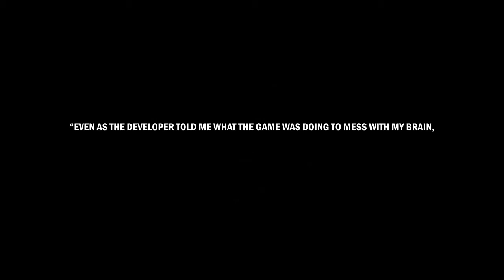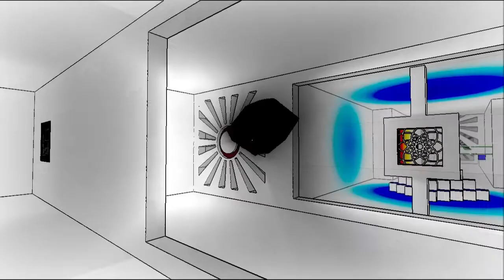Antichamber Launch Trailer - January 31st, 2013 on Steam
Several years in the making, Antichamber received over 25 awards and honors throughout its development, in major competitions including the Independent Games Festival, the PAX10, IndieCade and Make Something Unreal. Antichamber was also supported by the Indie Fund.

Key Features:
- A deeply psychological experience that will make you question everything you know about how a game works.
- Mind-bending challenges that will subvert your expectations at every twist and turn.
- An enormous, seamless non-Euclidean world to explore.
- Lifelike soundscapes developed by Robin Arnott and an ambient soundtrack composed by Siddhartha Barnhoorn.
- A gun that can create, destroy and manipulate matter, allowing you to discover new ways to overcome your surroundings.

System Requirements:
OS:Windows XP SP2, Vista, or Windows 7
Processor:2.0+ GHz or better (dual core recommended)
Memory:2 GB RAM
Graphics:NVIDIA 8000 series or higher (Shader Model 3 Compatible)
DirectX®:9.0c
Hard Drive:1 GB HD space